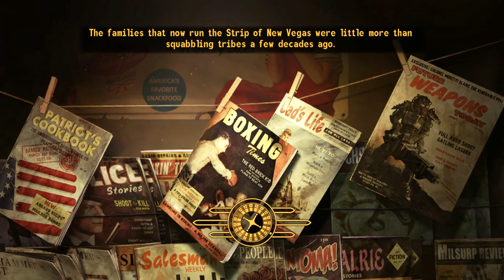Fallout New Vegas GRELL VIOCE REQUEST AND NOT FEELING WELL